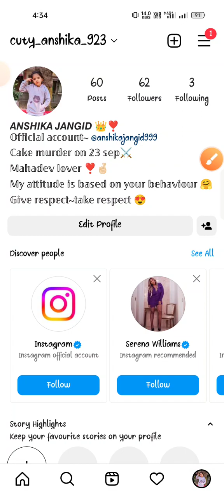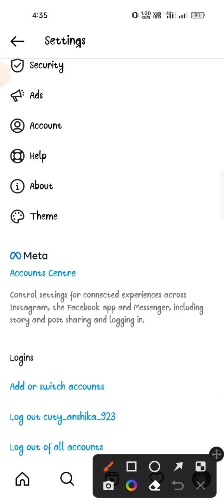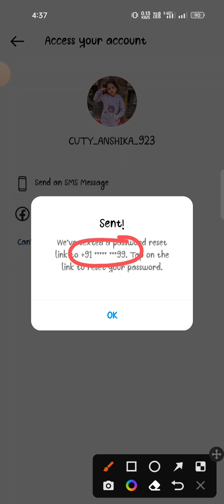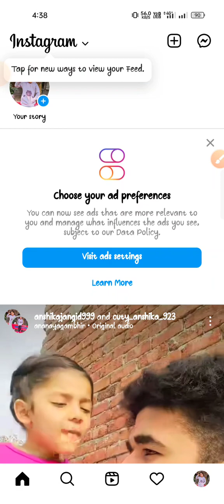Instagram ka password change kaise kare || how to forget password|| password bhool gaye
video titles

instagram ka password kaise pata kare bina forget karen,
instagram ka password forgot karke change kaise kare,
instagram ka password ko forget kaise kare bina otp ke,
instagram account ka password forget kaise kare,
apne instagram ka password reset kaise kare,
instagram ka password bhul gaye hai forget kaise kare,
instagram ka password bhul gaye hai to kaise forget kare,
instagram ka password forget kaise change kare,
instagram ka password forget karke change kaise kare,
instagram ka password kaise change kare forget,
password forgot kaise kare instagram ka,
password forgot kaise kare instagram,
how to instagram ka password bhul gaye to kya kare,
instagram ka password kaise forget kaise kare,
instagram lite ka password forget kaise kare,
instagram ka password kaise forget karen,
instagram ka password bhul jane par forget kaise karen,
instagram ka password bhul gaye hain kaise forget karen,
instagram ka password bhul gaye kaise forget karen,
instagram ka password ko forget kaise kare,
instagram ka password ko reset kaise kare,
instagram ka password bhul gaye to usko forget kaise karen,
instagram me id ka password forget kaise kare,
instagram ka password yaad nahi hai forget kaise karen,
instagram ka password forgot nahi ho raha kaise karen,
instagram ka password forget kaise pata kare,
instagram ki purani id ka password forget kaise kare,
instagram par id ka password reset kaise kare,
instagram ka password forget kaise hota hai,
insta id ka password forget kaise kare,
insta id ka password forget kaise karen,
instagram ka password bhul gaye to forget kaise kare,
insta ka password forget kaise kare,
instagram ka password forget kaise kiya jaaye,
instagram me apna password forgot kaise kare,
instagram ka password forget karna hai to kaise karen,
instagram ka password forget karna ho to kaise karen,
instagram ka password bhul gye ho to kaise change kare,
instagram ka password kaise forget kare 2021,
instagram ka password bhul gaya kaise reset karen,
instagram ka password ko forget kaise karen,
instagram ke password ko forget kaise kare 2021